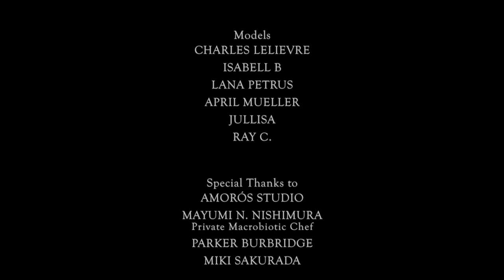Akiko Elizabeth Maie x Grimanesa Amoros - ONKOCHISHIN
Akiko Eizabeth Maie's launch exhibition show collaborated with Grimanesa Amoros - Feb 12th, 2014